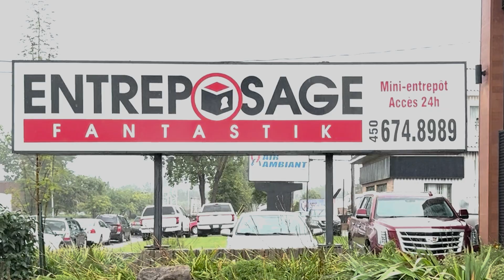L'Envers des Courses – Bande-annonce officielle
Depuis quelques années notre gars de course Kevin Lusignan avait comme idée de s'infiltrer dans l'envers du décor d'une équipe de course afin de nous en apprendre plus sur comment fonctionne une équipe de course lors d'un soir de courses. Dans le cadre du premier épisode de l'Envers des Courses, Lulu a eu la chance de couvrir une soirée dans la Super Dirtcar Series en compagnie de ¨HOLLYWOOD¨ Félix Roy. L'épisode sortira le 22 septembre 2024